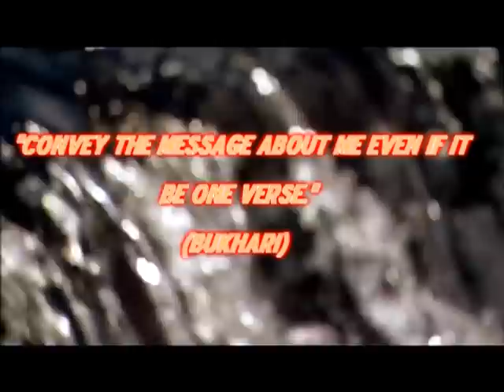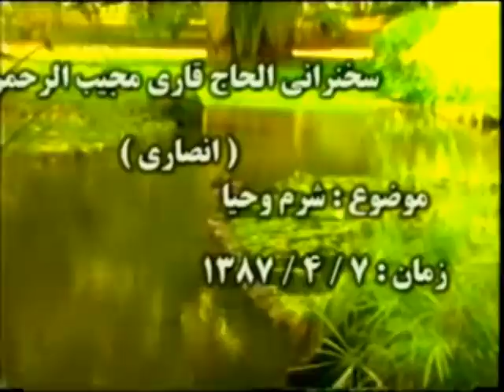SHARM WA HAYA DARI LECTURE